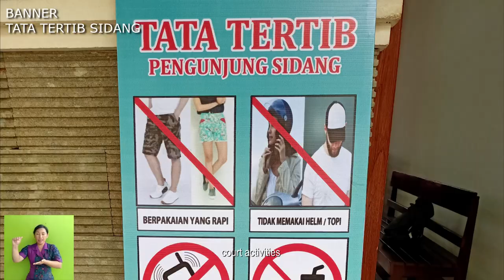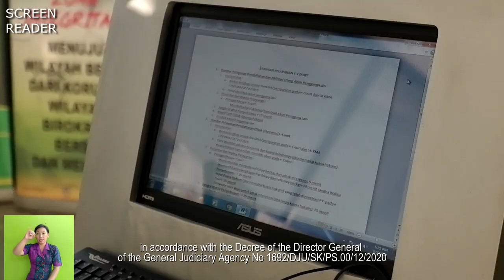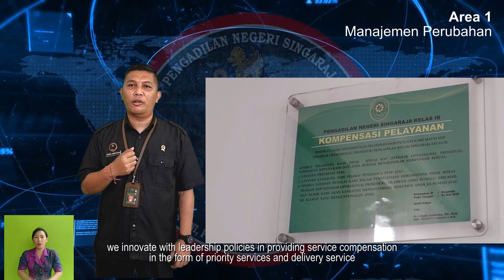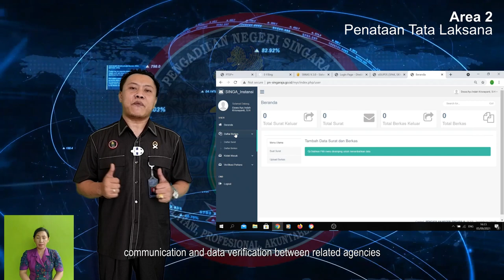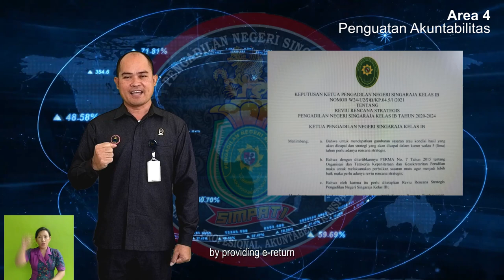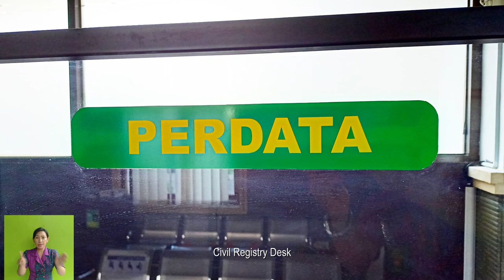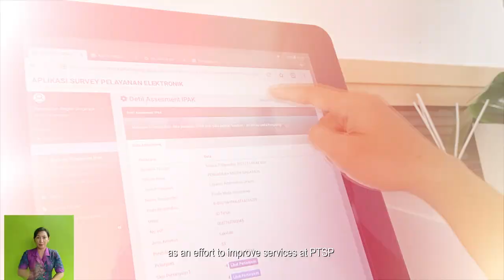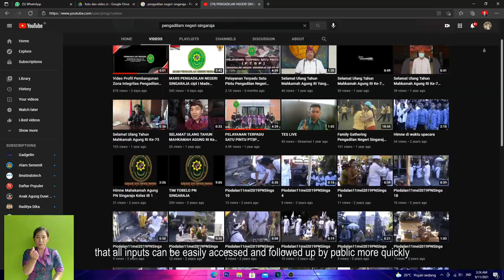VIDEO PEMBANGUNAN ZONA INTEGRITAS MENUJU WBK/WBBM PENGADILAN NEGERI SINGARAJA KELAS IB TAHUN 2021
WilayahBebasKorupsi(WBK)
WilayahBirokrasiBersihdanMelayani(WBBM)